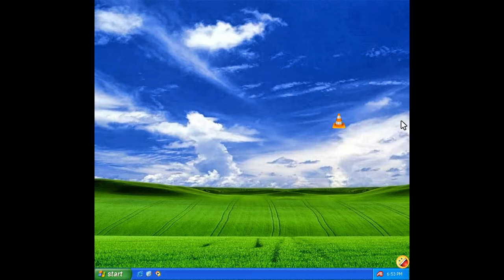Stick Figure: Desktop Fight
Another Vldutz1' Production.
Give me more Ideas, write them on Comments, and I will write your youtube name in my next video, on credits, if I will use your Ideea !